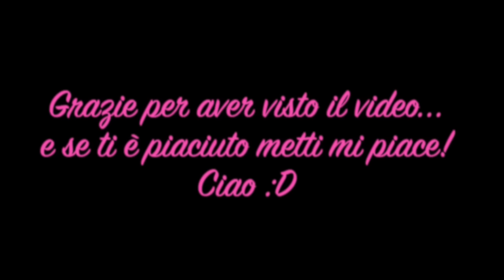DIY Natalizio: Come decorare la Tavola di Natale 2015⎮Fai da Te⎮Home Decor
Come decorare la Tavola di Natale?! Oggi un nuovo video per condividere con voi alcuni progetti Fai da Te davvero molto speciali! E voi, come apparecchiate la vostra tavola di Natale? Buona visione a tutti! Enjoy!